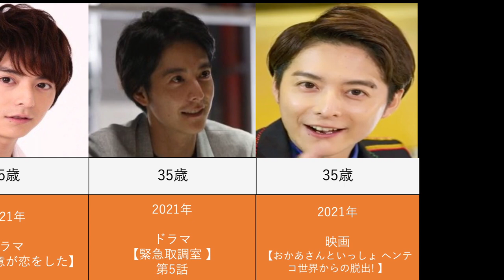小池徹平の出演ドラマと映画を年齢順に並べてみた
顔が変わらなさ過ぎる！
動画に含まれていない作品ございます。
ドラゴン桜２は素で忘れた。。